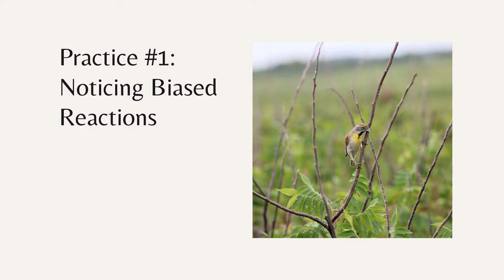Learning to Dialogue: Understanding Biases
Have you ever been in a conversation where you just could not understand how the person is thinking the way they are? Chances are you've probably had someone think the same way about you. This week for our Lenten study, we will explore biases that get in the way of us listening to one another and living compassionately.

I am indebted to the work of Brian D. McLaren for his recent work on biases. Go deeper and further with his e-book, Why Don't They Get It?: Overcoming Bias In Others (and Yourself).

Also check out his podcast conversations with Rev. Dr. Jacqui Lewis and Father Richard Rohr called Learning How to See.